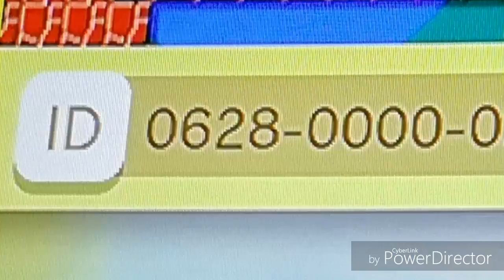Gold Ninja gaming way Bluey the yoshi and siblings ep 18 the Pyramid part 1